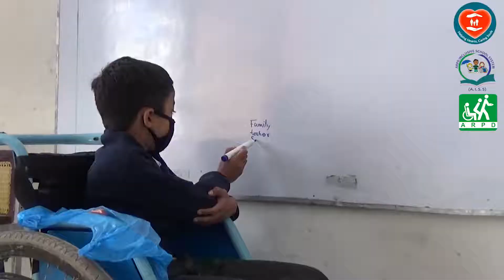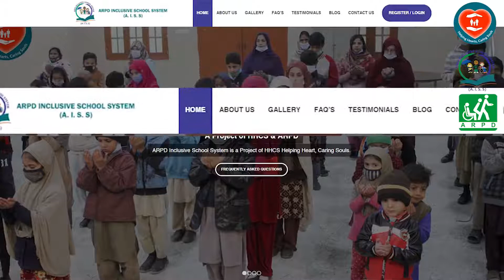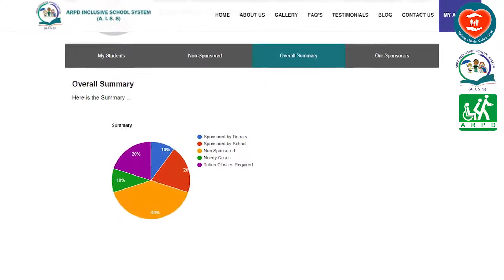Sponsor A Child | ARPD Inclusive School System Peshawar | Anjum Anwar Founder HHCS, President ARPD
HHCS/ARPD is a combined YouTube channel of Helping Hearts, Caring Souls (Not-For-Profit) (USA), and Association for Rehabilitation of the Physically Disabled (Pakistan). We provide comprehensive rehabilitation, orthopedic devices, inclusive education, vocational skills, sports and recreational activities, awareness workshops, disaster assistance, and emergency relief.